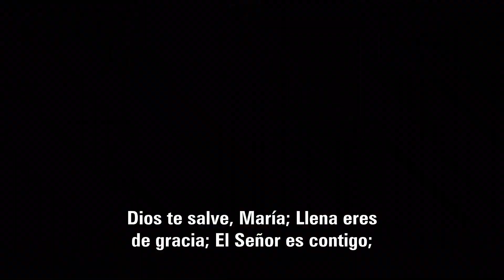✺ Luces cercanas // Primera Parte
▬ Alien Abduction - Movie - ▬